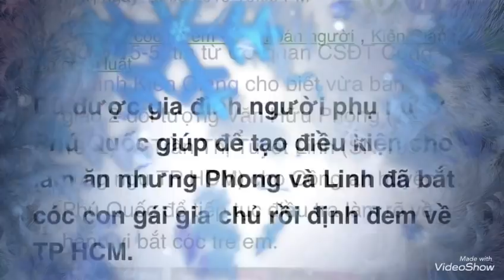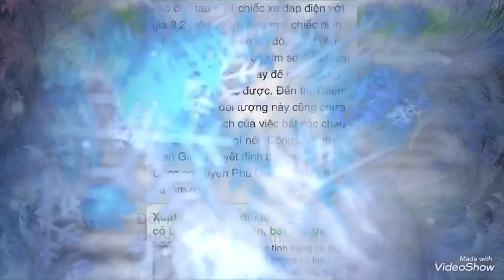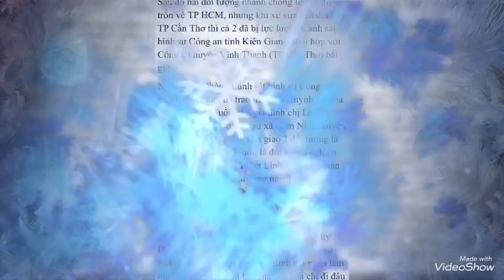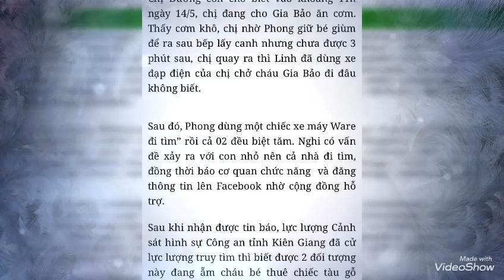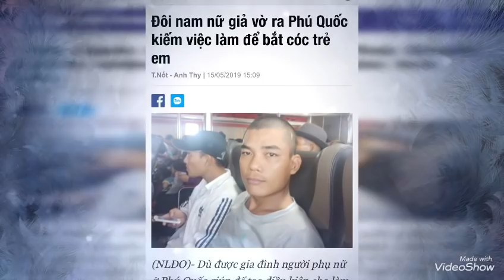Bắt đôi nam nữ bắt cóc trẻ em ở Phú Quốc giả đi xin việc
Đôi nam nữ giả vờ ra Phú Quốc kiếm việc làm để bắt cóc trẻ em
Dù được gia đình người phụ nữ ở Phú Quốc giúp để tạo điều kiện cho làm ăn nhưng Phong và Linh đã bắt cóc con gái gia chủ rồi định đem về TP HCM.
Ngày 15-5, tin từ Cơ quan CSĐT Công an tỉnh Kiên Giang cho biết vừa bàn giao 2 đối tượng Văn Hữu Phong (SN 1992) và Trần Thị Tuyết Linh (SN 1997; cùng ngụ TP HCM) cho Công an huyện Phú Quốc để tiếp tục điều tra làm rõ về hành vi bắt cóc trẻ em.
Theo đó, cách nay khoảng 10 ngày, vợ chồng chị Lê Thị Thuỳ Dương (SN 1992; ngụ xã Hàm Ninh, huyện Phú Quốc, tỉnh Kiên Giang) có nhận lời cho Phong và Linh ở nhờ nhà mình để tạo điều kiện cho 2 người này làm ăn sinh sống. Đến khoảng 11 giờ 30 phút ngày 14-5, vợ chồng chị Dương nhờ đôi nam nữ này giữ hộ con gái ruột của mình là cháu Huỳnh Lê Gia Bảo (17 tháng tuổi) vì bận đi công việc. Thế nhưng, khi quay trở về nhà thì chị Dương không nhìn thấy Phong, Linh và đứa con gái đâu nên tức tốc đi tìm kiếm nhưng không có kết quả. Nghi ngờ có chuyện chẳng lành nên vợ chồng chị Dương vội đến cơ quan chức năng trình báo vụ việc, đồng thời nhờ kiểm tra những người chuẩn bị xuống tàu về đất liền để ngăn chặn việc con gái bị bắt cóc đưa đi xa.

Sau khi nhận được tin báo, lực lượng cảnh sát hình sự Công an tỉnh Kiên Giang biết được 2 đối tượng này đã thuê chiếc tàu gỗ vượt biển về đất liền tại TP Hà Tiên nên tiến hành công tác vây bắt. Đến khoảng 22 giờ cùng ngày, cảnh sát hình sự Công an tỉnh Kiên Giang phối hợp với Công an huyện Vĩnh Thạnh, TP Cần Thơ bắt giữ 2 đối tượng này trên chuyến xe khách để về TP HCM.

Tại cơ quan công an, Long khai nhận trong quá trình đi đã lấy của gia đình chị Dương 1 chiếc xe máy và 1 chiếc xe điện. Để có chi phí đi lại, Long bán cho chủ tàu gỗ 1 chiếc xe đạp điện với giá 3,2 triệu đồng rồi sắm 1 chiếc điện thoại di động. Trong khi đó, Long yêu cầu Linh cùng tháo bỏ sim số điện thoại đang dùng trong 2 máy để chị Dương không thể liên lạc được. Đến thời điểm hiện tại, cả 2 đối tượng này cũng chưa khai rõ mục đích của việc bắt cóc cháu Gia Bảo để làm gì nên Công an tỉnh Kiên Giang quyết định bàn giao cho Công an huyện Phú Quốc tiếp tục điều tra làm rõ.